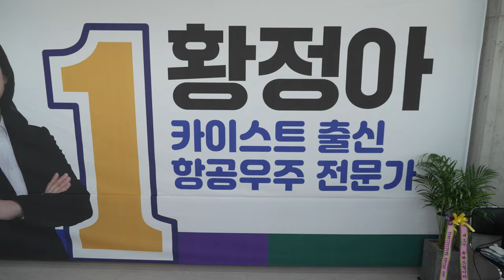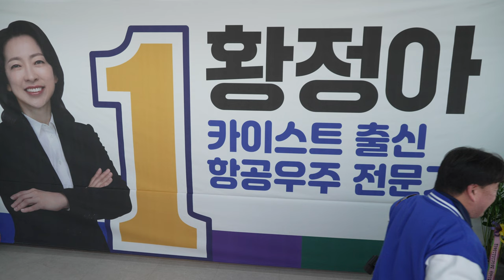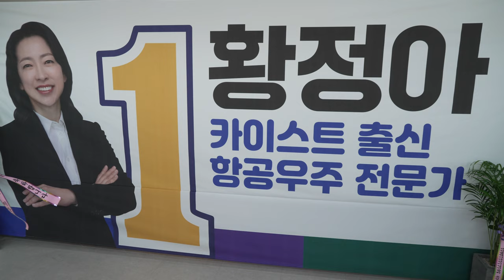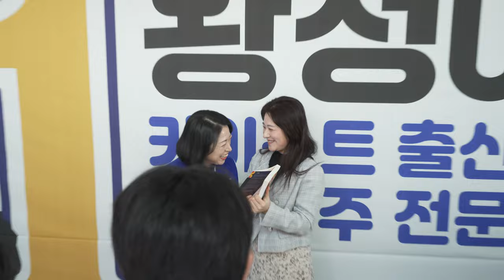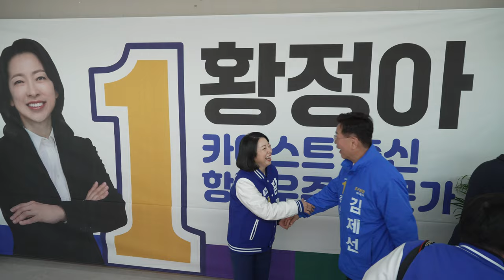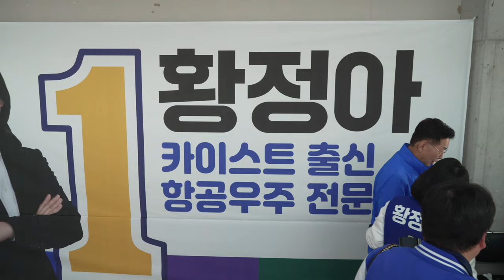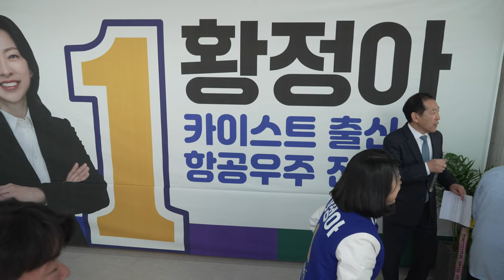황정아 후보님 선거사무소 20240316 내빈인사 4K 4CH 60FPS UHD